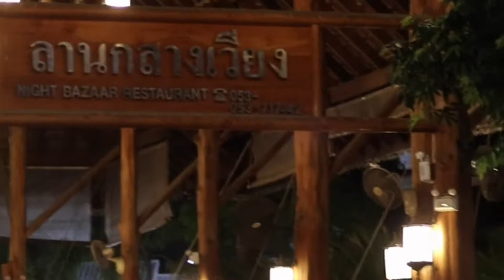Night Bazaar Chiangmai & Chiangrai 2019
Northern Thailand
Night Bazaar Chiangmai & Chiangrai
Go Adventure Tour & Travel
Follow Us @goadvmdn